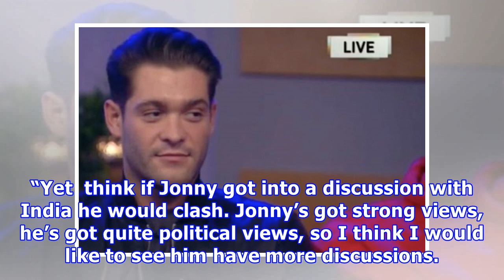Celebrity big brother's india willoughby has left transgender community 'mortified'.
CELEBRITY Big Brother’s India Willoughby has left a section of the transgender community “mortified” by her behaviour, according to fellow reality TV star Tyla Carr. By Beth Allcock Tuesday, January 09, 2018 Tyla Carr has suggested CBB's India Willoughby has left the transgender community 'mortified' with her conduct [ITV] The Love Island beauty spoke exclusively to OK! Online after the newsreader caused a stir in the bungalow with her divisive views. Tyla Carr, who found fame on the racy realit...